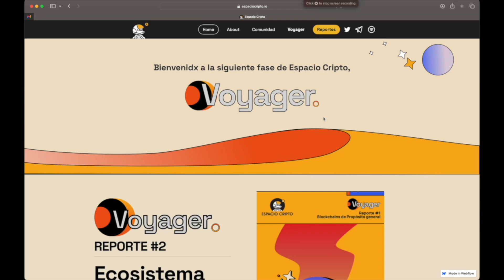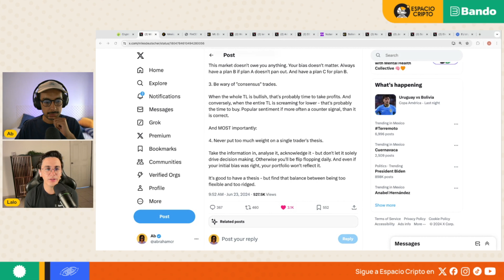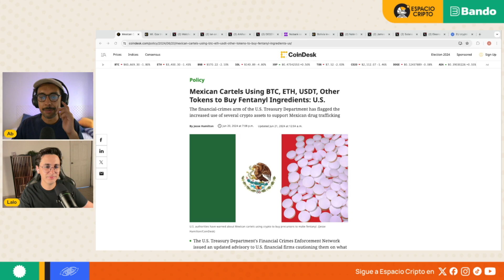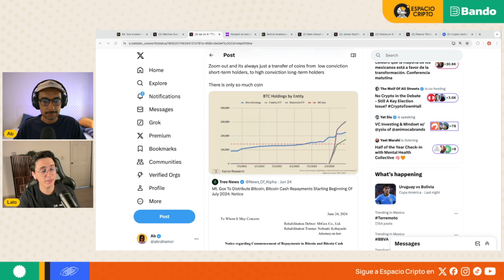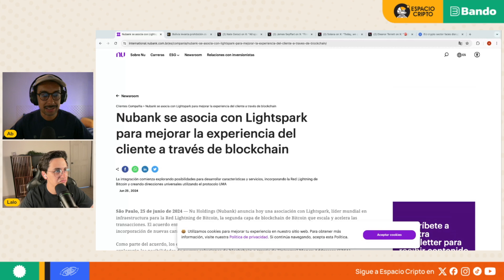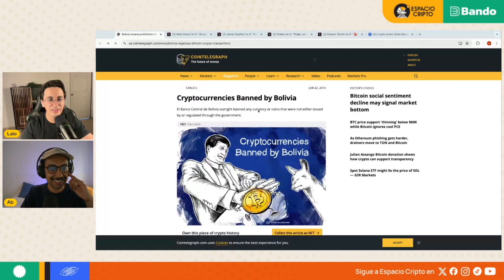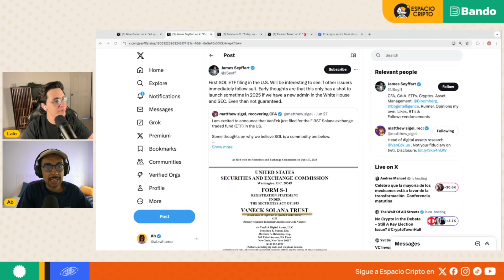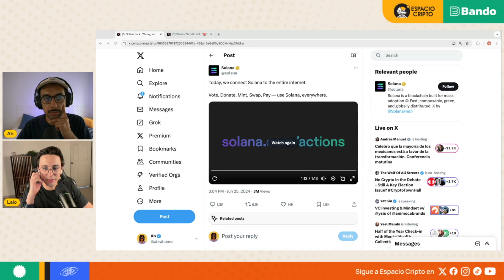INCREÍBLE: Bolivia, Nubank y hasta Carteles de Droga Usan Bitcoin!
En este episodio, exploramos cómo el gobierno de Bolivia, Nubank y hasta los carteles de droga están adoptando Bitcoin. Además, analizamos debate Trump vs Biden y el caso Mt. Gox, en donde creemos que esto es solo un piso para Bitcoin y nos acercará más a los siguientes máximos históricos.

Timestamps:
0:00 Intro
1:18 Debate Trump vs Biden
8:17 Precios y mercados
15:26 Carteles de droga usan cripto
19:52 Gobierno vende cripto
22:51 Mt. Gox
29:22 Nubank integra blockchain
38:56 Bolivia permite Bitcoin
41:20 ETF de Solana
46:22 Noticias
51:50 Cierre